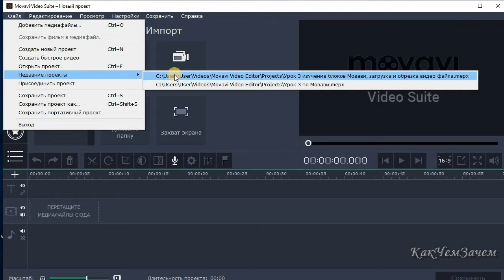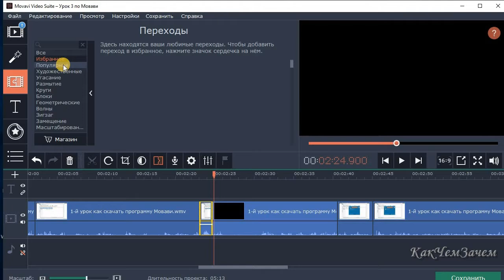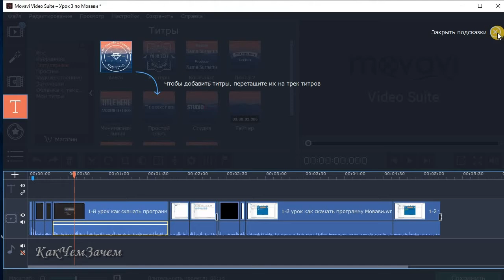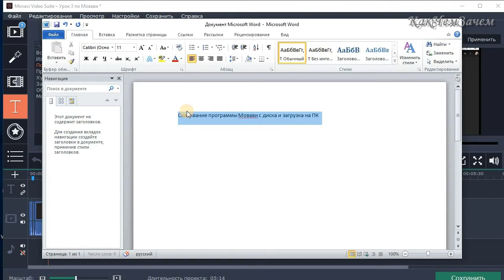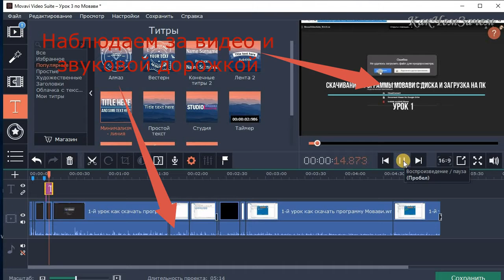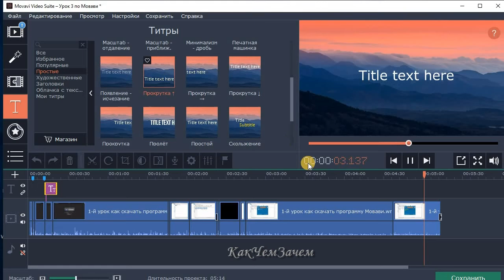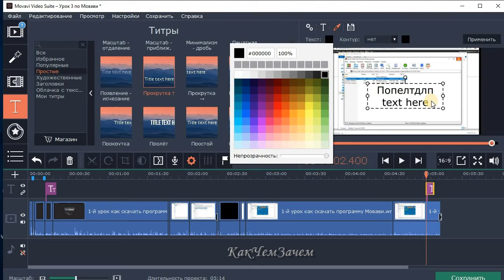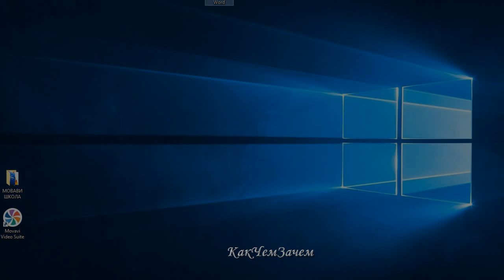Как загрузить в редактор Movavi видео проект, установить переходы и титры. Урок - 4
В этом уроке-4 "Как загрузить в Мовави видео проект, установить анимационные переходы и титры", так же как и в 3-м уроке - для облегчения восприятия стрелками указаны моменты, когда вы при межкадровом и внутрикадровом монтаже - наблюдает за видео-плеером и звуковой дорожкой выявляя различные «косяки» с целью их удаления (вырезки) из проекта или корректировке…